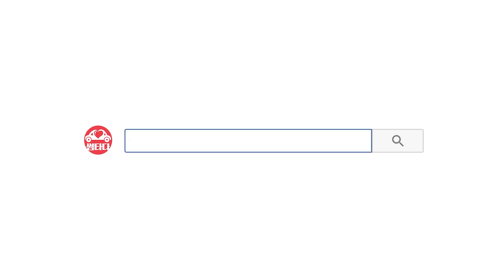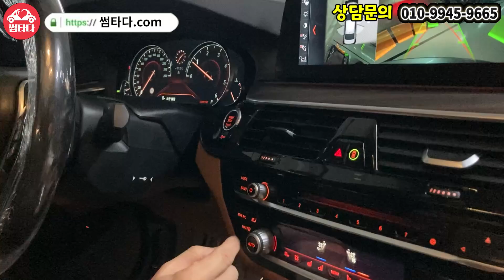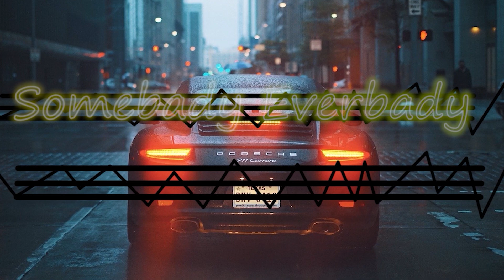이제 직접 운전하지 마세요! 이 차량이 다 해 줄겁니다! 통풍시트부터 전방카메라까지! 없는 옵션 찾는게 더 빠른데, 연비까지 15km나오는 미친 세단!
00:00 인트로
00:53 오프닝
01:31 차량 프로필
01:59 외관
04:50 가격
05:01 실내
07:06 마무리

▶BMW 5시리즈(7세대) 520d◀
연식:2017년식
키로수:105,000km
사고유무:완전무사고
가격:???만원